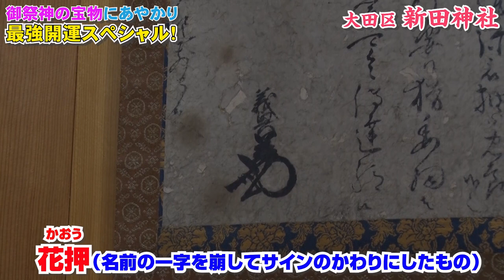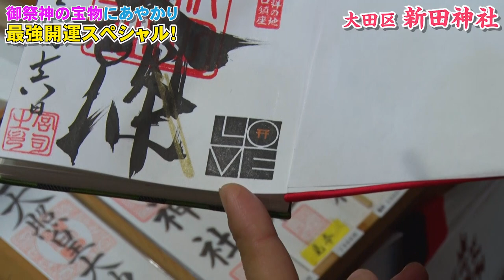【157 「運」を守る神で2023年大開運‼︎】神様・新田義興が実際に使っていた超貴重なお宝を大公開！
第157弾は「破魔矢」の発祥
大田区新田神社の御神宝で開運間違いなし!!

御祭神である新田義興公が実際に使用したお宝を特別に大公開！

「運」を守る神として知られる新田義興公…
実は男性にもオススメの恋愛成就の神社って、どうして!?

あなたにオススメ神社をご紹介＆
神社のウンチクも語りまくります！